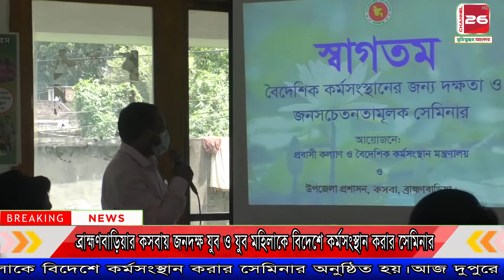ব্রাহ্মণবাড়িয়ার কসবায়: জনদক্ষ যুব ও যুব মহিলাকে বিদেশে কর্মসংস্থান করার সেমিনার || channel 26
আকলিমা রশীদ ঢালী পিংকী কসবা প্রতিনিধি,ব্রাহ্মণবাড়িয়াঃ ব্রাহ্মণবাড়িয়ার কসবায় জনদক্ষ যুব ও মহিলাকে বিদেশে কর্মসংস্থান করার সেমিনার অনুষ্ঠিত হয়।আজ দুপুরে ব্রাহ্মণবাড়িয়া প্রবাসী কল্যাণ ও কসবা উপজেলা প্রশাসনের আয়োজনে পরিষদ মিলনায়তনে কসবা উপজেলা নির্বাহী অফিসার মাসুদ উল আলমের সভাপতিত্বে প্রধান অতিথি ছিলেন উপজেলা ভাইস চেয়ারম্যান মোঃ মনির হোসেন। বিশেষ অতিথি হিসেবে বক্তব্য রাখেন,উপজেলা মহিলা ভাইস চেয়ারম্যান ফারহানা সিদ্দীকি, কুটি ইউপি চেয়ারম্যান ছাইদুর রহমান স্বপন,কসবা উপজেলা প্রেসক্লাব সভাপতি খ,ম,হারুনুর রশীদ ঢালী প্রমুখ। অনুষ্ঠান পরিচালনা করেন মোঃবাছিুল আলম। এই সময় জনপ্রতিনিধি,শিক্ষক,সাংবাদিকসহ সরকারি বেসরকারি কর্মকর্তারা সেমিনারে অংশ গ্রহণ করেন।
বক্তারা বলেন; "দক্ষ হয়ে বিদেশ গেলে অর্থ সম্মান দুই-ই মেলে" তাই সকলকে দক্ষ হয়ে বিদেশ গমনে যত্নশীল এবং দালালদের থেকে রক্ষা পেতে সকলকে সচেতন হতে হবে।